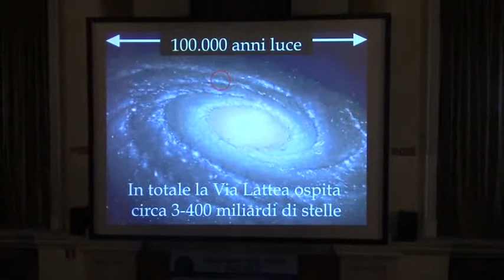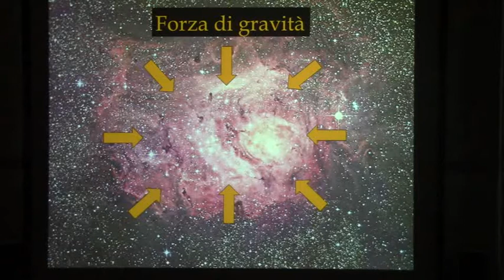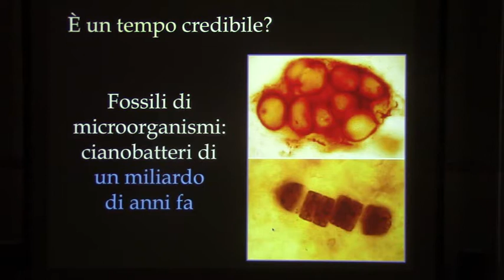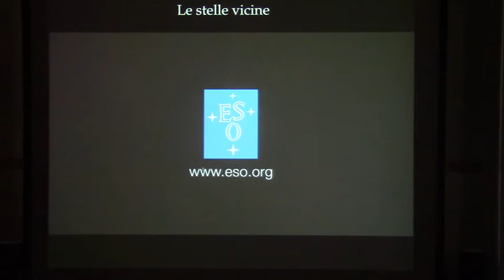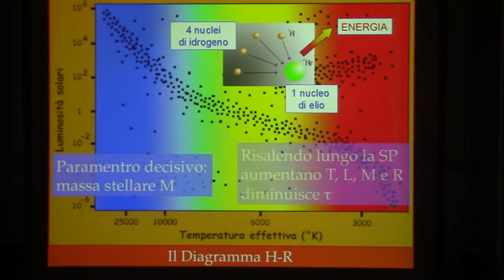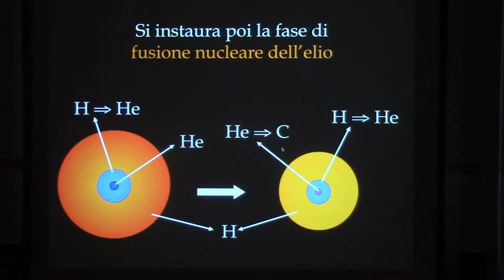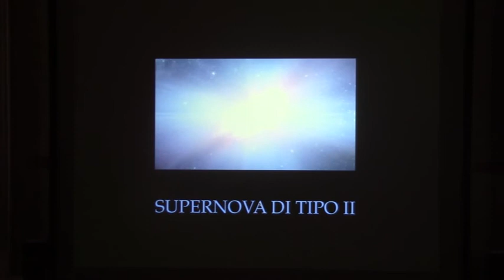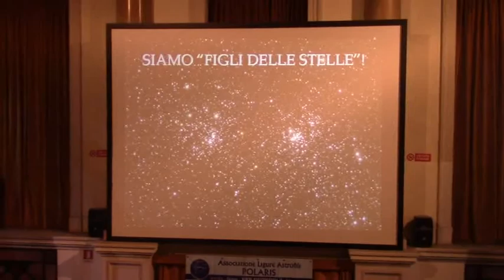Davide Cenadelli - La vita delle Stelle - Polaris Genova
Conferenza di Davide Cenadelli presso il Museo Civico di Storia Naturale "G. Doria" di Genova - Organizzazione dell'Associazione Ligure Astrofili Polaris di Genova